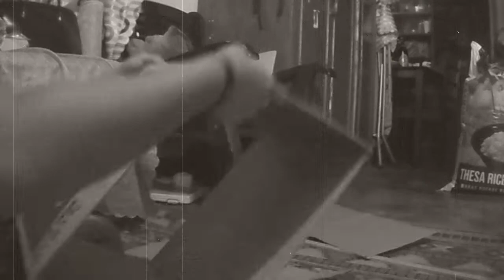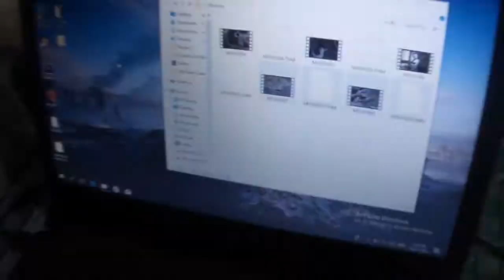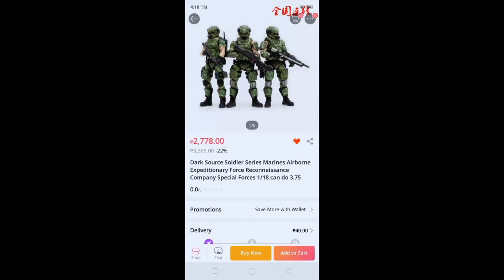Update Vlog #03 ( Simpleton DIORAMA )😅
Heyyy Guyss new Video here!! Umm lot's of things are happening in my Life! Yes College!! Enrollment and stuff.😇❤️ Hope everything goes Okaaay! Stay safe y'all 🙏💙 Love y'all 😘❤️

Music Intro:
Call of Duty Black Ops Metal - Johari